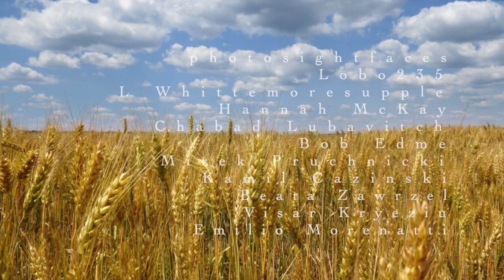Lulilu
Strollers on the Platform
This song was inspired by the kindness of Polish mothers helping arriving Ukrainian families. The refugee crisis in Ukraine is devastating. According to Wikipedia "More than 4.3 million refugees have since left Ukraine (as of 5 April 2022), while an estimated 6.5 million people have been displaced within the country (as of 18 March 2022).[2] In total, more than ten million people – approximately one-quarter of the country's total population – had left their homes in Ukraine by 20 March."
There are lots of places to give money to help the situation. Three I mention in the video are the Ukrainian Red Cross, RazomforUkraine.org and Central World Kitchen. But there are many worthy organizations.
The three singers were all in Ukraine or had fled the country as they worked with me to record this. They are with instagram links:
July Vitraniuk @july.vitraniuk
Thanks to the many people who helped with this song, especially Sarah Sprague for bringing it to my attention. And lots of others.